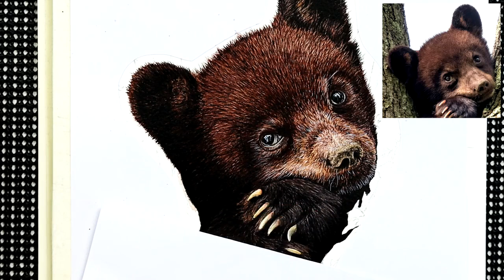5 Tips and Techniques for Painting Fur in Watercolor (Black Bear Cub)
These tips and techniques for painting fur in watercolor will really help you bring a realistic feel to your work.  See the overall look of your fur go from flat and lifeless to soft and fluffy with these 5 simple to remember techniques.

I love teaching others how to create realistic animals in watercolor.  I enjoy breaking down and thinking about the actual techniques and what I am actually doing.  This is just a snap-shot into all the things that you need to consider as you paint fur.  There are lots of other tips and techniques which I hope to share in future videos.  But in the meantime, perhaps you would like some more fur painting tips and techniques so can I suggest you check out this video next this is all about painting a Raccoon, and they are definitely VERY furry!

But are you already way too smitten with this delightful little Black Bear Cub?  The COMPLETE 6-hour tutorial is available within both my online schools.

🕒 Timestamps 🕒
00:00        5 Tips and Techniques for Painting Fur in Watercolor
00:11  1 - The importance of the foundation watercolor wash under the fur
03:15  2 - The direction of your brush strokes
06:01  3 - Why the thickness of your lines matters when painting fur
10:03  4 - The need to work in layers in order to create layered fur
12:37  5 - How the length of line affects the level of realism within your fur

📸 With grateful thanks to Jennifer Hadley
🎵 With grateful thanks:
Audionautix - Short Guitar Clip
Aakash Gandhi - Arms of Heaven, Angel's Dream, Dancing Star, Dreamland & Drops of Earth